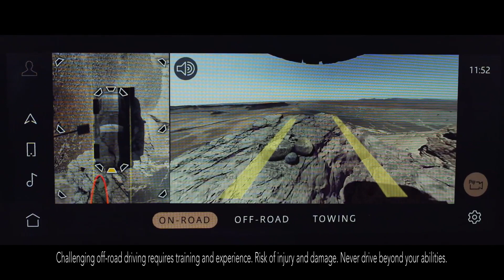Today @ Burghley - Wednesday 31st August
Catch up on all the Defender Burghley action with the exclusive daily review show Today@Burghley